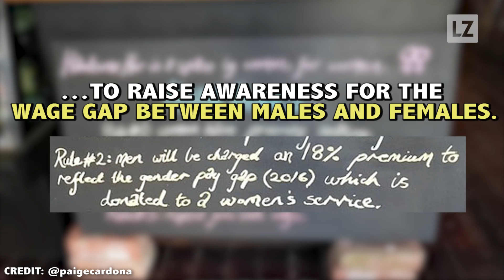Who Are the Best Tippers?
Whether the patron is a man or woman, Northerner or Southerner, credit-card user or cash payer — it affects how much is left on the table. Also, check out this “gender tax” at a restaurant in Melbourne, Australia.